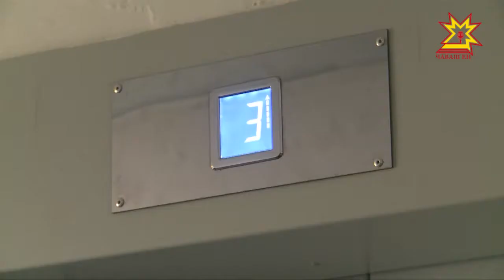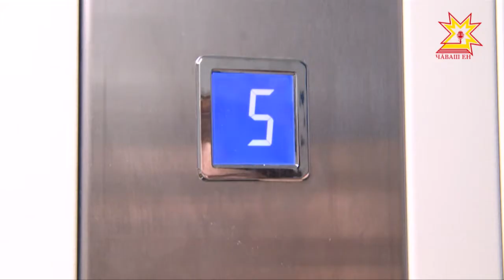«Юрлакан» лифт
Шупашкарти Красин урамĕнчи 4-мĕш çуртра пурăнакансем лифт  ĕçлеменнипе час-часах нушаланнă. 9-мĕш хутра пурăнакан ватăсемшĕн вăл уйрăмах йывăрлăх кăларса тăратнă. Çивĕч ыйтăва республика нумай хваттерлĕ çуртсене тĕпрен юсакан фонд татса панă. Çак кунсенче 142 хваттерте пурăнакан çĕнĕ лифтлă пулнă. «Юрлакан» лифтпа эпир те паллашрăмăр.